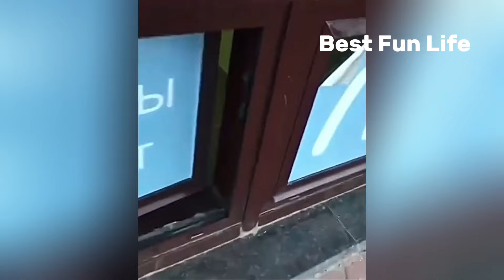Best Funny Videos 🤣 - Hilarious People's Life | 😂 Try Not To Laugh - Best Fun Life 🍿#12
BETTER WATCH THIS!😂